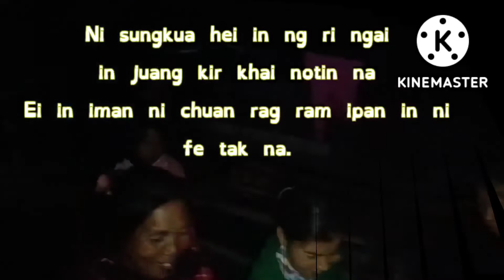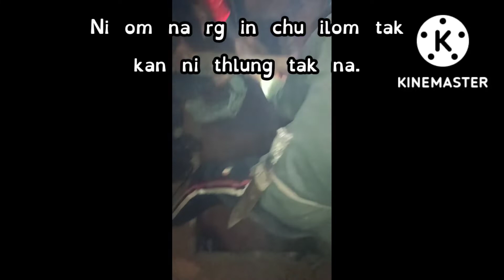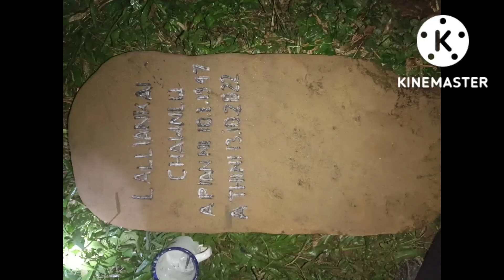Pu.Laliankai Chonlu .vaiphei. )village.Ṭaijol R.I.p.In 16oct.2022.